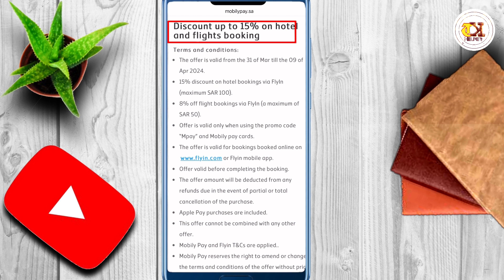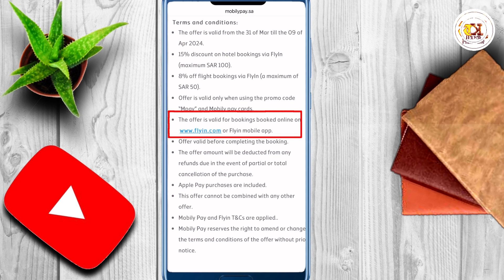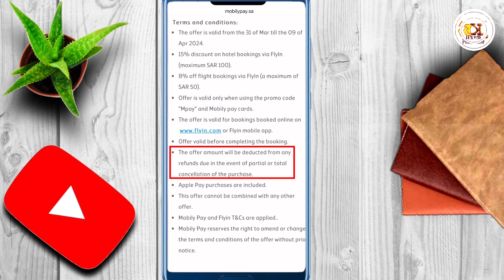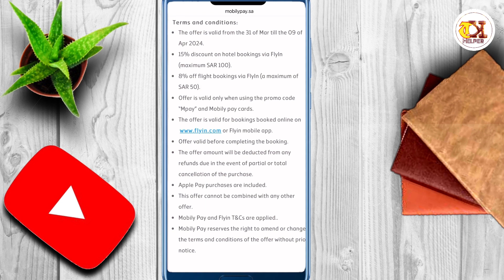Get Discount On Hotel And Flight Booking From Flyin With Mobily Pay Card | 15% Doscount Offer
Get Discount On Hotel And Flight Booking From Flyin With Mobily Pay Card,is video main hum daikhn gay k ap mobily pay k card se kaise discount hasil kr sakte hain

fly a deal start internal flight from 23 september,
india to saudi direct flight news in tamil,
saudi internal flight,
saudi to india flight tips,
when saudi allow direct flight from india,
india to saudi flight latest news,
wobbly life a day of adventure in water park with chop,
flight me kya nahi le ja sakte,
fly a deal flight,
flight tips and tricks,
iphone wifi not working after ios 15 update,
saudi flight news latest updates,
cheap flight,